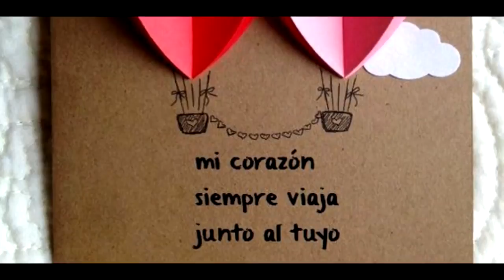Estas 5 Personas que dieron su vida por sus perritos, son increibles, veamoslas